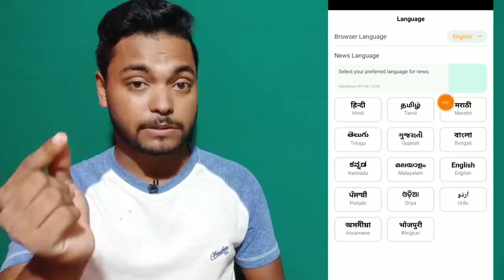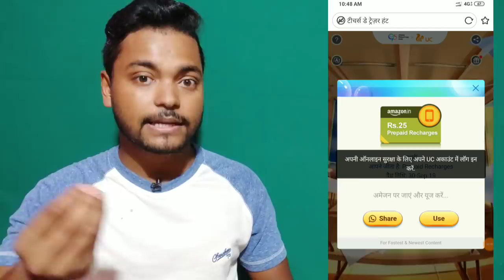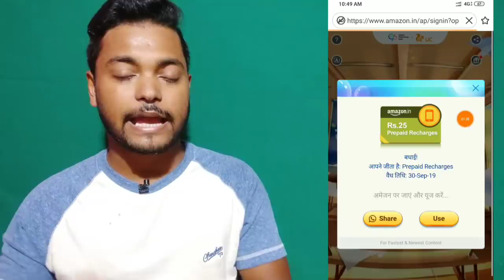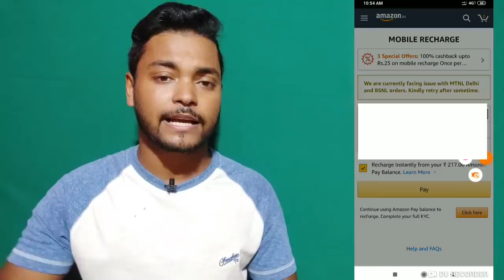UC Browser Exclusive Loot !! ₹25 Free Recharge For All User & postpaid, DTH, Electricity coupon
join our Telegram channel:- B Trick Official

visit again.

UC Browser Amazon recharge offer
UC Browser recharge offer
UC Browser unlimited trick
UC Browser Amazon offers unlimited trick
how to collect Amazon coupon on UC Browser for unlimited time